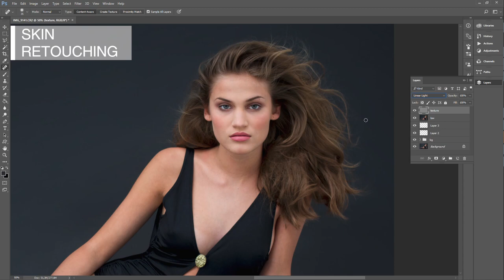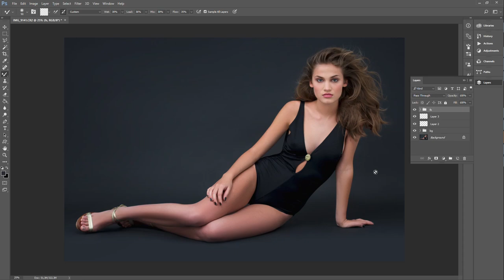High End Photo Retouching Services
High End Retouching Services by FixThePhoto from $10 per image.